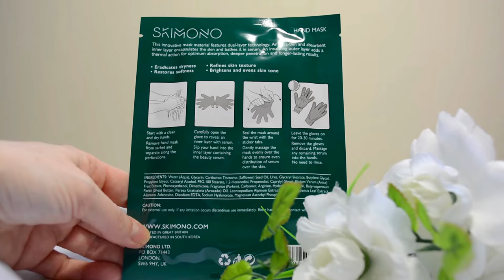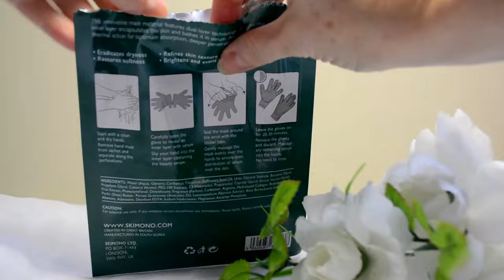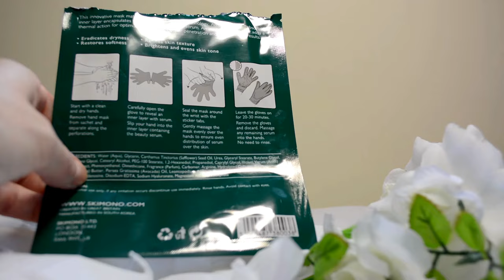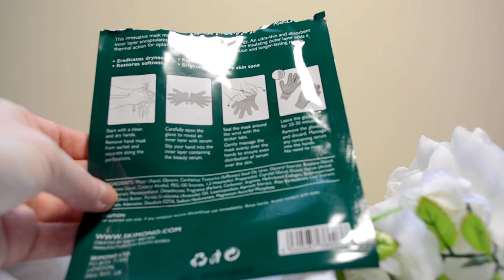[ CRASH TEST ] Masque pour les mains Skimono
Salut tout le monde ! Dans cette vidéo, je vous ferai un crash test sur le masque pour les mains de chez Skimono.

Artiste : __url_artiste__